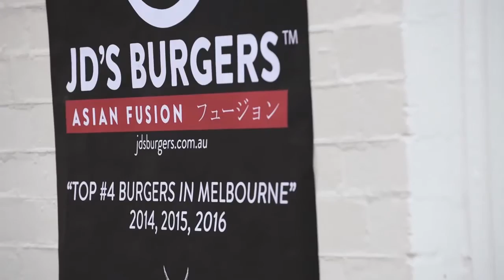This is BURGER HEAVEN right here!!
Ranked #4 best burger joint in Melbourne, we taste the most unusual burgers ever at JD's Burgers - think Japanese Curry, Red Dragon and a brand new secret burger yet to be released!